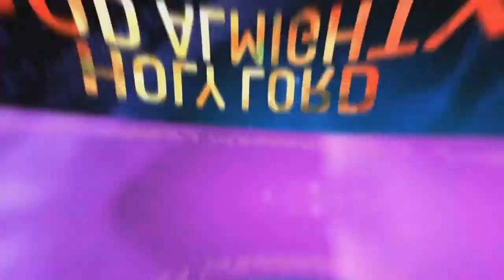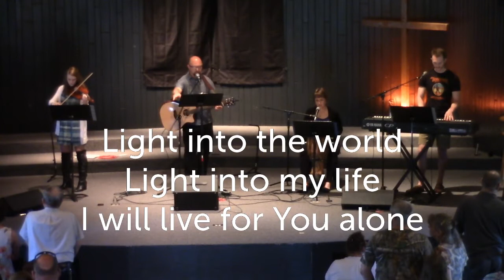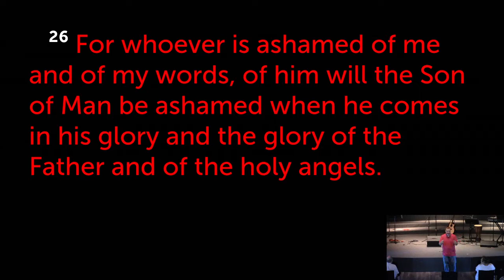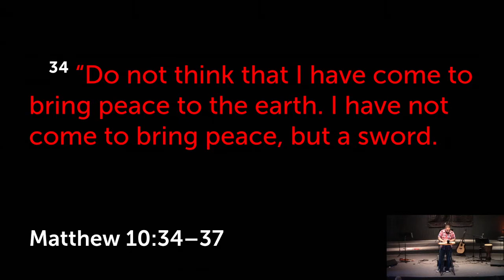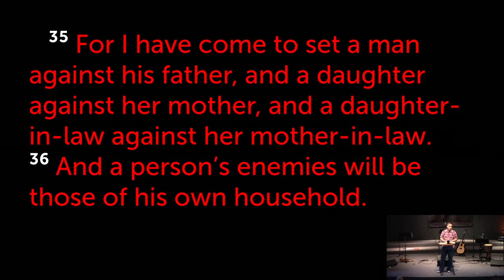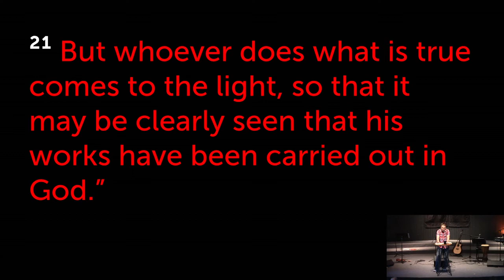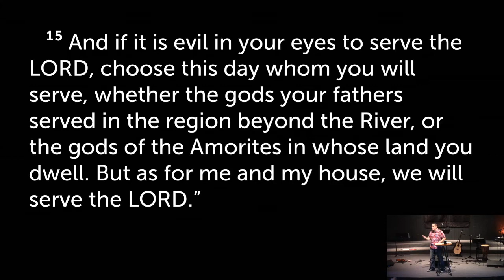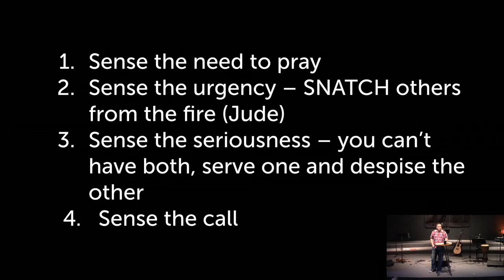Resonate Church Worship Service May 2nd, 2021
"The Love that Jesus Demands" (Matthew 10:34-39)